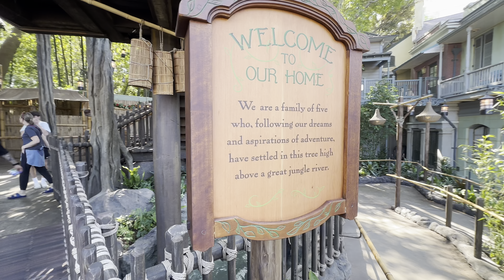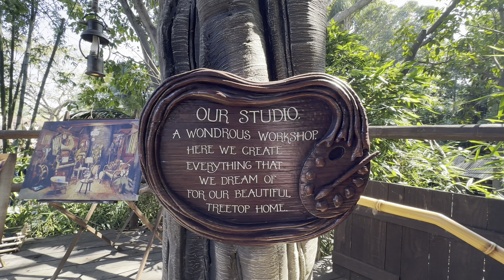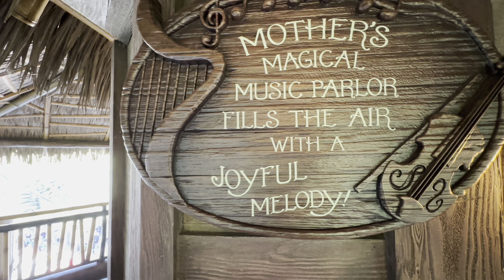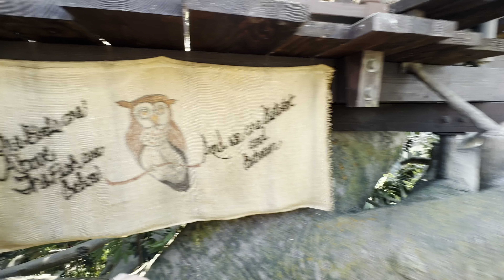Disneyland’s Adventureland Treehouse 4K POV Full Walkthrough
Full walkthrough of the Adventureland Treehouse inspired by Walt Disney's Swiss Family Robinson at Disneyland. Recorded by Seth Kubersky in February 2024.
See more while spending less at Disney World, Disneyland, Universal, Las Vegas, & Washington D.C. with honest, outspoken advice from the #1 best-selling books. “Indispensable” -- New York Times.